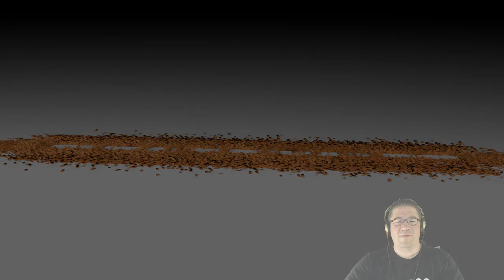Roblox - Lumber Tycoon 2 - Sam Find Blue Wood in Store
In this episode of Roblox, Lumber Tycoon 2, I take to the new plot and discover a Cave Crawler inside the Lumber Store. :O Welp, lets clean it out! Love you all!!!